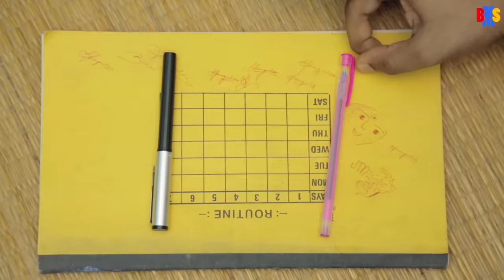BMS - Jodubabur Tutioni - যদুবাবুর টিউশানি - Ep. 1 - গদ্দার | GADDAR | Bangla Comedy Video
To give your career a kick-start this Puja! Join Alien Brains 300 hours course today

You can also call them here: 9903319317/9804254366/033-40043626

Every batch has a 'gaddar' student!

Alien Brains presents
A BMS Production
'Jodubabur Tutioni'

Cast: Chhandak Chowdhury, Sneha Chatterjee, Soumitra Chatterjee & Unmesh Ganguly

Written by Uddipto Ganguly. Unmesh Ganguly, Soumitra Chatterjee